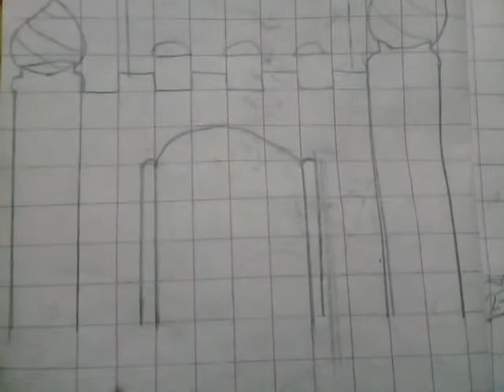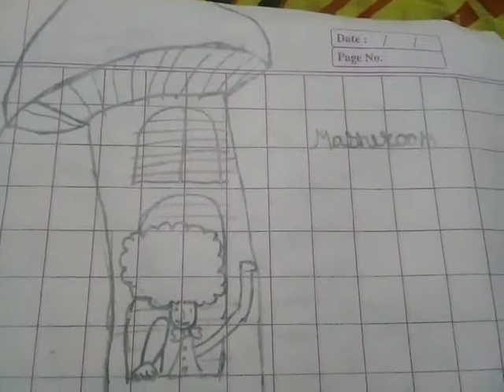KIDS MICKEY MOUSE KA FRIENDS DROWNING